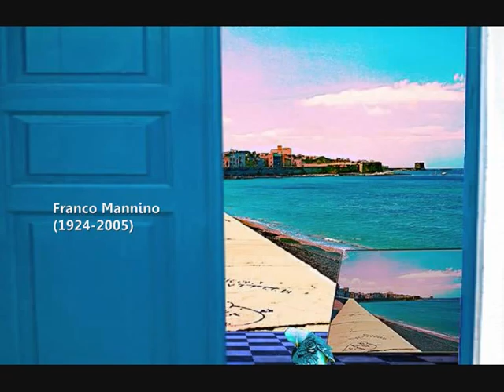Franco Mannino: Tre Canzoni per arpa op. 205 (1979)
Franco Mannino (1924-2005): Tre Canzoni per arpa op. 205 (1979) -- Vera Dulova, arpa ---

I. Andante moderato
II. Lento
III. Allegro brillante

--- cover image by Ronald Menti ---

The music published in this channel is exclusively dedicated to divulgation purposes and not commercial. This within a program shared to study learned music of the 1900's (mostly Italian) which involves thousands of people around the world. If someone, for any reason, would deem that a video appearing in this channel violates the copyright, please inform us immediately before you submit a claim to Youtube, and it will be our care to remove immediately the video accordingly.